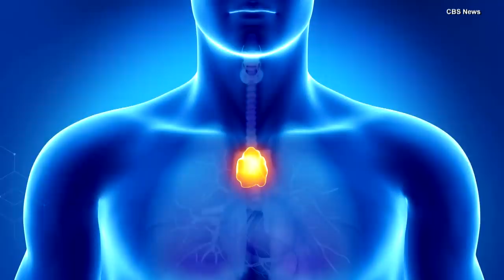Baby's Heart Transplant Makes Medical History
Easton had open heart surgery at just 5 days old because he was born with a condition that left him with only one half of a functioning heart. The baby also had damaged thymus, making his condition even more serious. Researchers at Duke University got FDA authorization to perform a first-of-its-kind surgery on Easton, transplanting both a heart and tissue from the donor’s thymus. Inside Edition Digital has more.